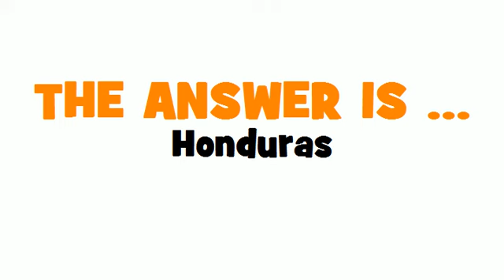SWEDISH TRANSLATION QUIZ = Honduras